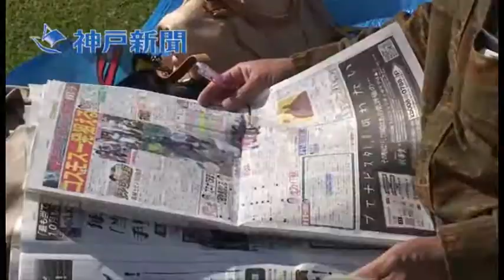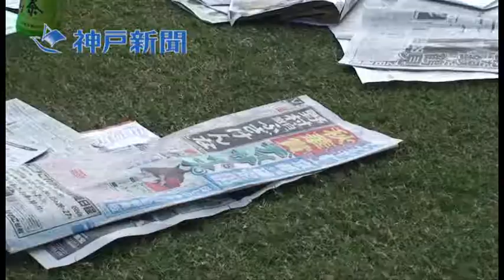馬肥ゆ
日一日と深まりゆく秋。五感を研ぎ澄まし、季節を彩る音を探した。